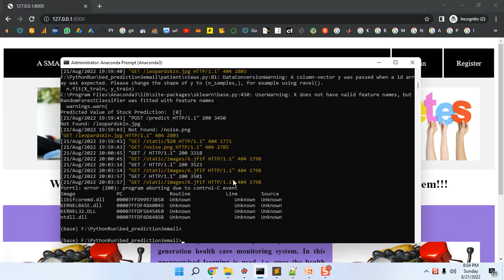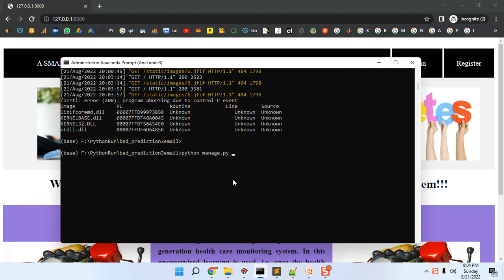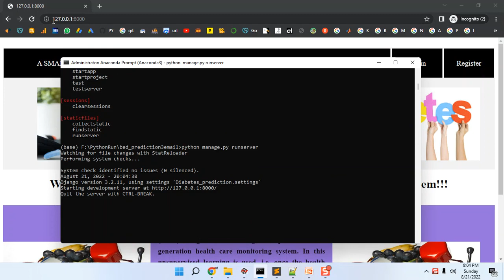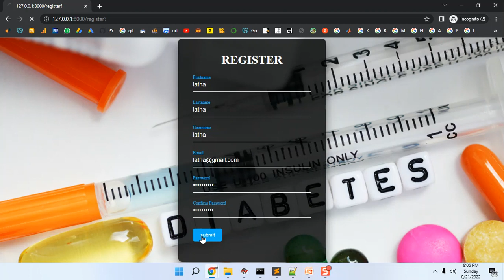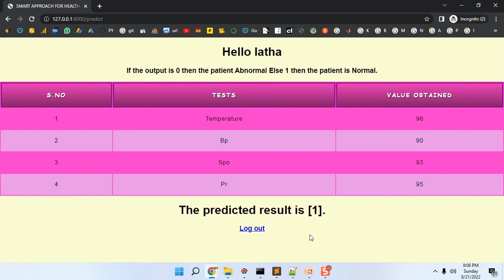Non Contact Heartbeat Detection Based on Ballistocardiogram Using UNet and Bidirectional Long Short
IEEE PROJECTS 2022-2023 TITLE LIST

Python=5500/-
Mininet=7000/-
Dot Net Project =3000/-
Java Project=3000/-

* Complete Source Code
* Complete Documentation
* Complete Presentation Slides
* Flow Diagram
* Database File
* Screenshots
* Execution Procedure
* Video Tutorials
* Supporting Softwares

Support Specialization
* 24/7 Support
* Ticketing System
* Voice Conference
* Video On Demand
* Remote Connectivity
* Document Customization